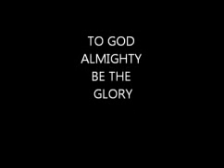Abstan Video by Quincy D Quenah